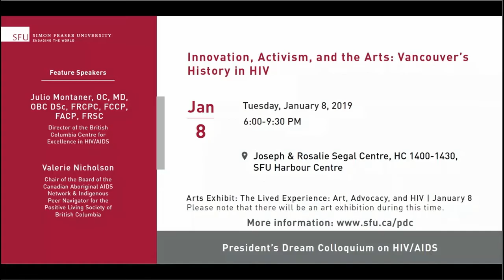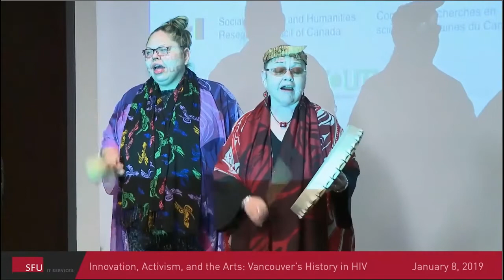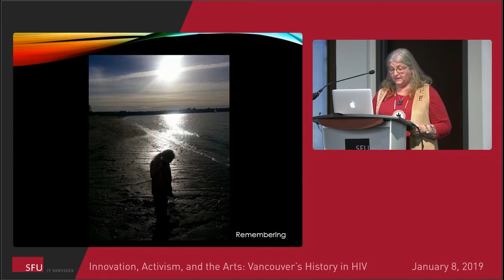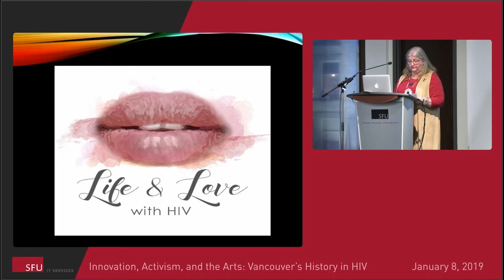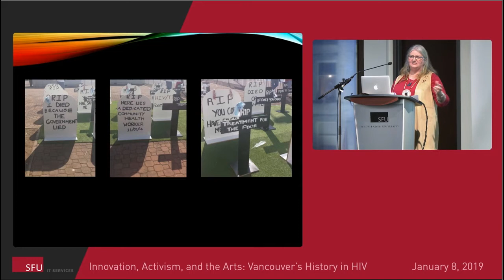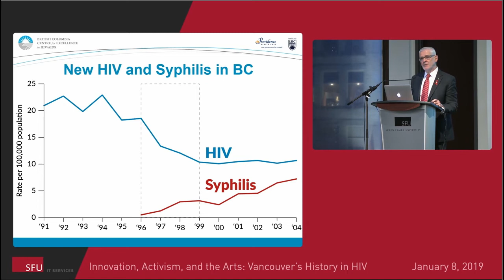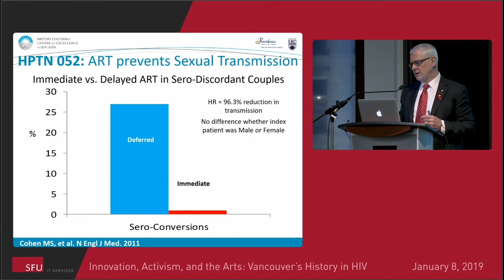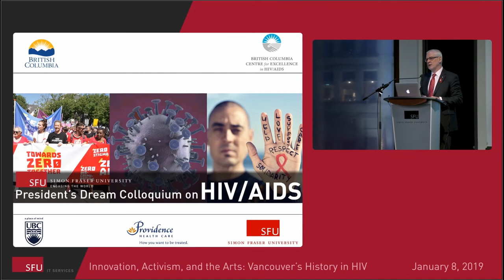Vancouver's History in HIV | Julio Montaner & Valerie Nicholson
"Innovation, Activism, and the Arts: Vancouver’s History in HIV"

Julio Montaner, Director of the British Columbia Centre for Excellence in HIV/AIDS, and Valerie Nicholson, Chair of the Board of the Canadian Aboriginal AIDS Network & Indigenous Peer Navigator for the Positive Living Society of British Columbia present at the President's Dream Colloquium, a public lecture series at Simon Fraser University near Vancouver, BC.